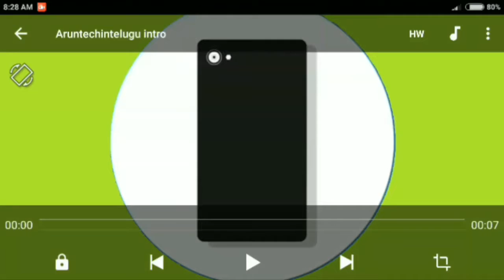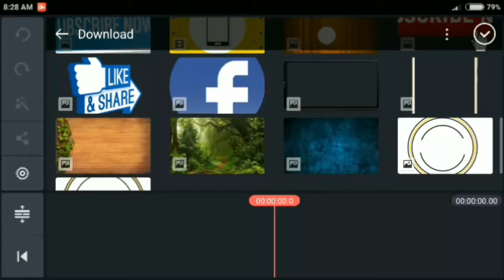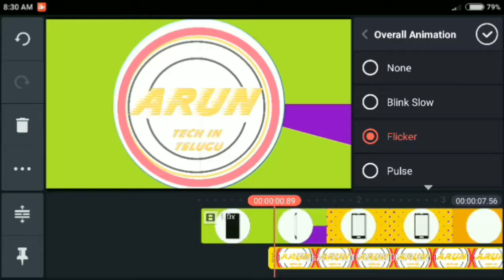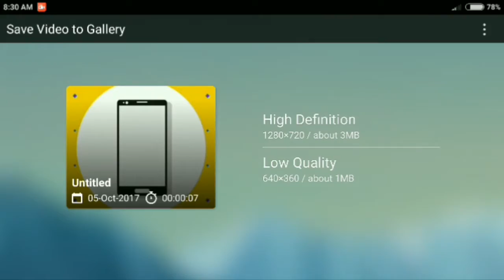How to create intro on android in telugu /Aruntechintelugu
hai friends in this video i shown How to create intro on android in telugu